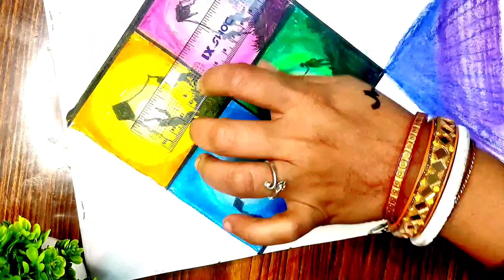Happy makar sankaranti drawing with oil pastel||bachapan scenery k sath kitefestival ki yade drawing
Happy makar sankaranti drawing with oil pastel
Bachapan scenery k sath kitefestival ki yade drawing
kitefestival drawing
makar sankaranti drawing with easy step